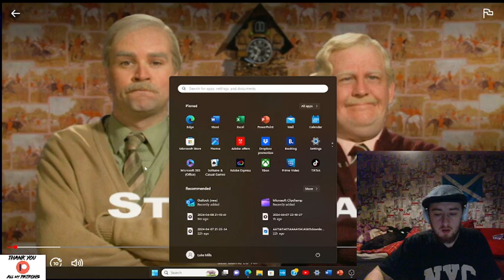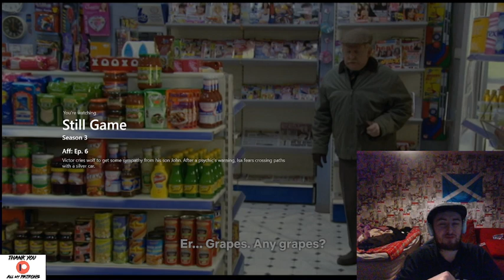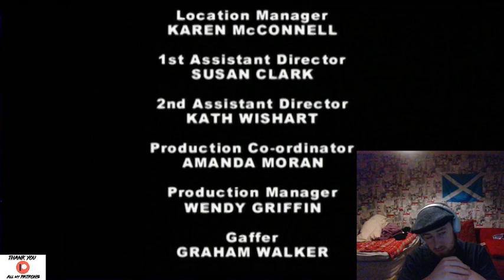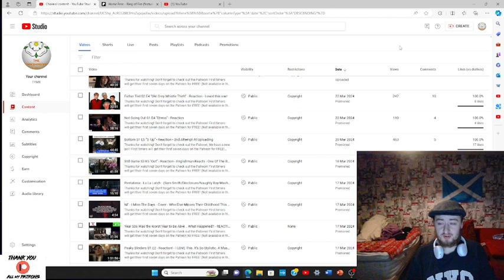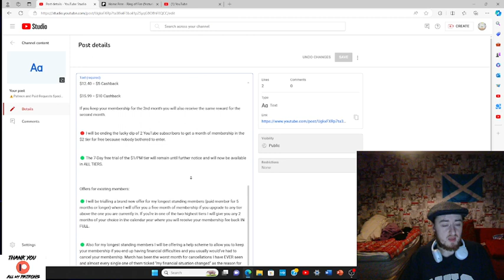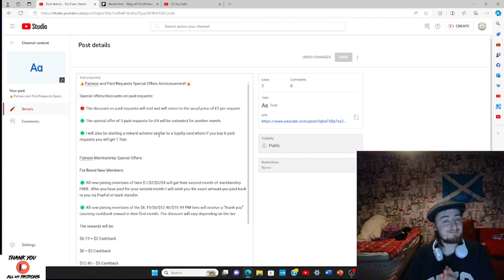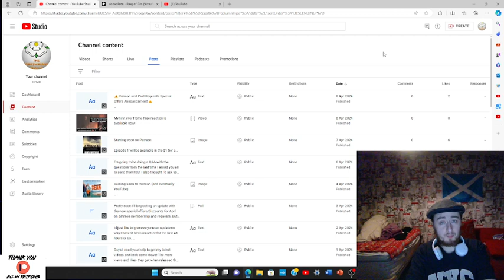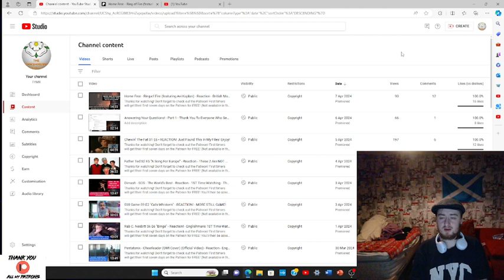Still Game S3 E6 "Aff" - Reaction - Isa Fears Her Fortune, But It Ends Up Being Cheap Keek!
You'll then be asked if you'd like to join permanently. There are tiers to suit every budget from $1 a month to $15.99 (One of if not THE cheapest all-access tier out of all reactors!)

At the moment I have so much content to do, I have ten tv series I’m reacting to simultaneously and about half of those are Patreon exclusives (clarksons farm/the accident/bottom) and I have a poll up which will take that number to 13, then there’s the Pentatonix fan club on Patreon that I have to make exclusive content for, and then there’s movies to do.  So right now it’s just whichever song I find first. But if you’d like me to do something immediately then you can make a formal paid request by sending £2 to my PayPal page (other reaction channels charge $10-$50) and I will try my best to do it the same day! (Sometimes it may take 1-3 days)

Also don't miss out on getting access to the “cheap super 6” which are the six sitcoms (Bottom, Limmy’s Show, Father Ted, Mind Your Language, Afterlife and The Young Ones) that are ALL available in the $1 a month tier! You won’t find another reactor on this ENTIRE PLANET who offers that much content in their cheapest tier! And guess what else?! You get 7 days free before you even pay for anything!!! Also I have a special offer running: Join my $3/$4/$6.19/$8 a month tier and you will be eligible to access my highest tier at $12.40 a month for two months for just $6.20! (Or whatever half of what you pay in your currency amounts to!) But be quick because this offer ends 01/05/2024!

Lauren Cunningham
Reckless Love Productions
Eva Zou
The Eclectic Beard
Tim
David Hannah
SpicyRikers
Ann Nelson
Alan Gindlesperger
Darren Wharton
Morden
C A
Stephen Andrews
Ross Cassidy
Richard Winkler
Sam I Am
Liz Sharp
David Meiklem
Aaron A
Daniel Aitken
Stephen McKenzie
Rick O'Neill
Calum
Magpie Stu
Robert Shearer
Fraser Horne
JMS
Stuart M
Mlee6050
Stewart Darley
Callum James
Tarek Jafar
Melissa M
Mariel
Jasmine Carpenter
Alan1990
Kayleigh
Kian Jarrett
Jaymee Jones
Robert Holland
DaveyH
Richard Lessard
Ravyn
HeatherB
RUTH C
Krazyk90
Celia Fox
Peter Janssen
Rupert Beitel
Ian
Rich H
Stuart Greensmith White
C A
Brian Maclennan
Ryan Berwick
James Paganini
Suddenly Frogs
Jordypordy54
Zakir Hussain
Crimson Shadow
Ryan Berwick